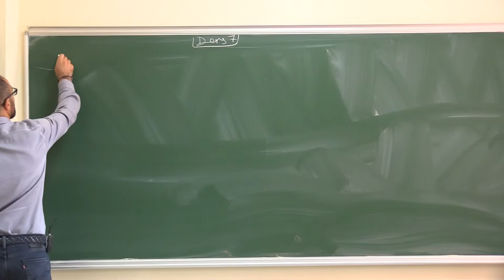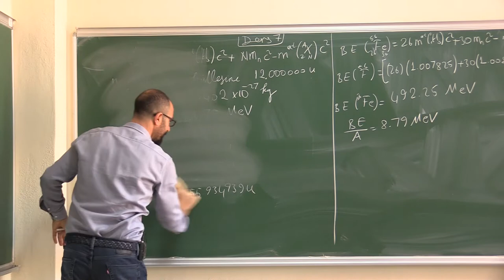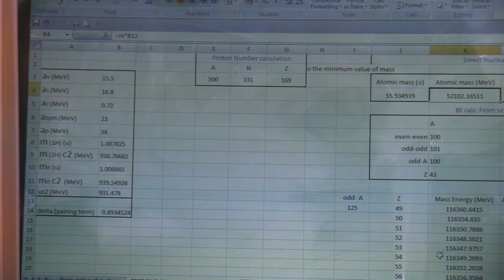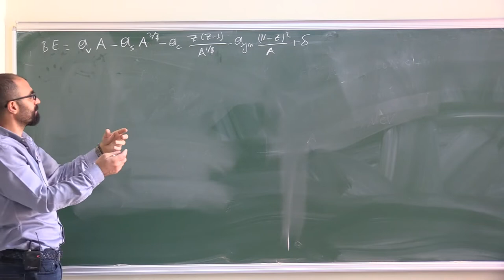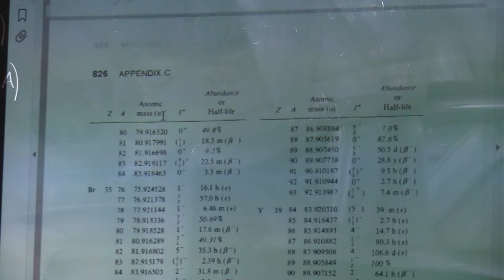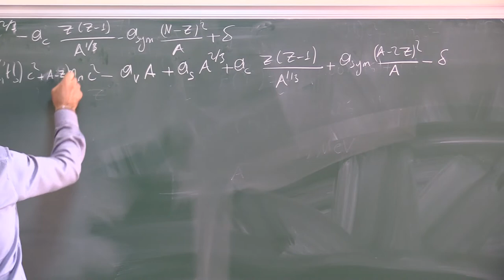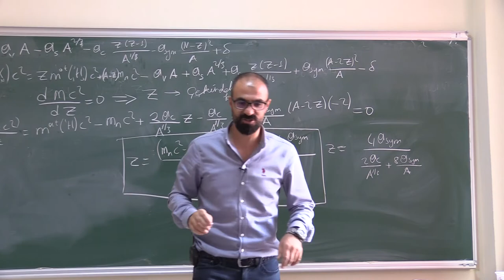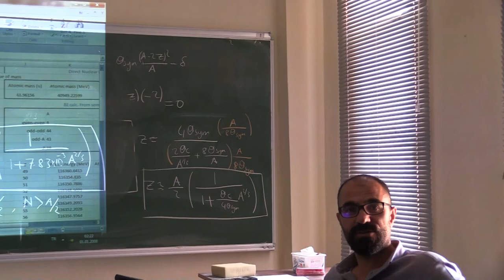Nükleer Fizik Ders 7: Çekirdekteki Z ve N sayıları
Nükleer Fizik Ders 7
1. Yarı ampirik bağlanma enerjisi (BE) formülü
2. BE hesabı
3. Bazı çekirdeklerin BE ve nükleon başına BE hesabı
4. Ecxel hesapları
5. Çekirdekteki proton (Z) ve nötron (N) sayılarının belirlenmesi
6. Excel hesapları

Bu ders serisi hazirlanirken asagidaki kaynaklardan faydalanilmistir:
1. Introductory Nuclear Physics
Kenneth S. Krane
2. Basic Ideas and Concepts in Nuclear Physics: An Introductory Approach
K. Heyde
3. The Nuclear Shell Model
K. Heyde
4. Nuclear Physics Fundamentals and Applications
H.C. Verma
5. ATOMIC AND NUCLEAR PHYSICS-AN INTRODUCTION
T.A.LITTLEFIELD and N.THORLEY